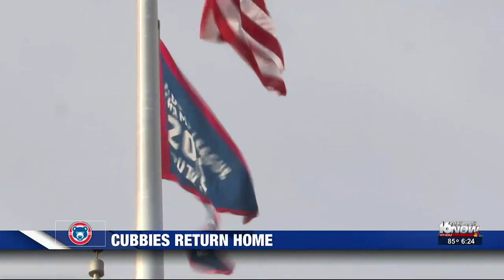South Bend Cubs return home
The Cubs dropped 5 of 6 on the road against Cedar Rapids last week, and they’re 3-7 in their last 10 games.